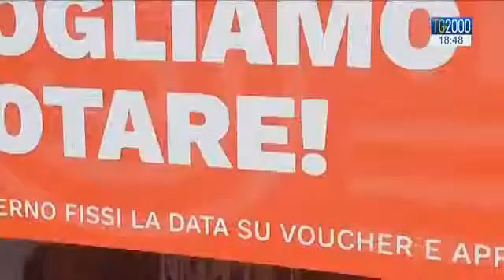Politica: voucher addio. Il Governo con un decreto cancella i buoni lavoro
Politica. Il consiglio dei ministri ha approvato il decreto legge per l'abolizione dei buoni lavoro, i cosiddetti voucher, finiti nel mirino della Cgil che aveva anche chiesto e ottenuto un referendum per cancellarli. La soppressione definitiva partirà a gennaio così da consentire l'utilizzo dei voucher gia' acquistati. I dettagli e le critiche al provvedimento nel servizio di Augusto Cantelmi.